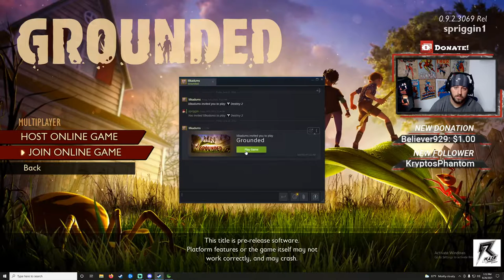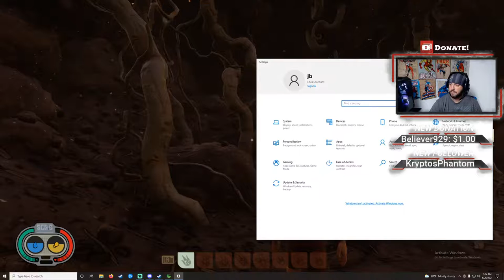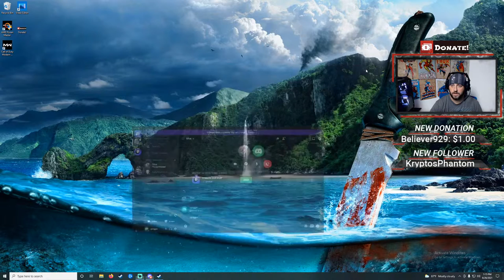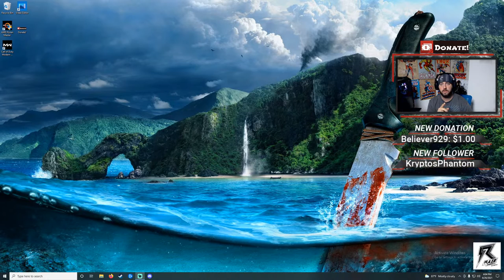grounded 1st playthrough